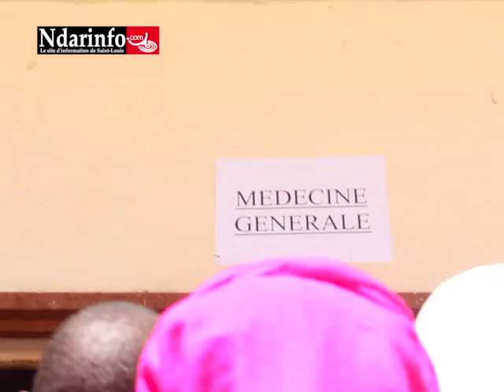Journées médicales de Saint-Louis # 2014